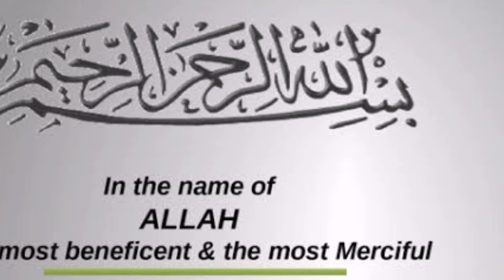Uttar pradesh CM yogi Adityanath threatens Afghan taliban of Air Strikes